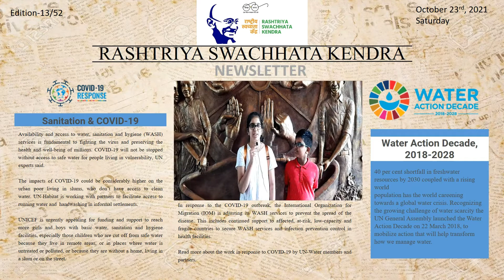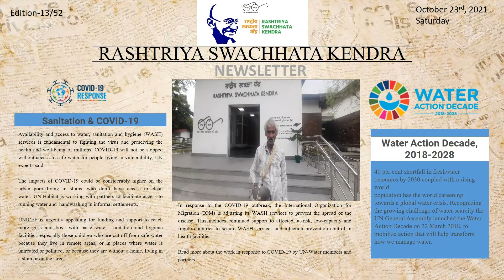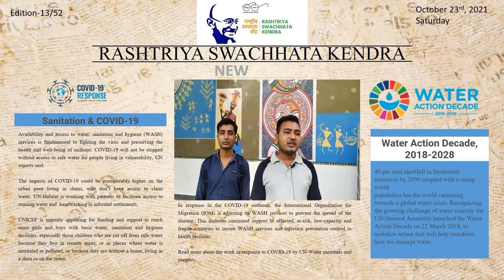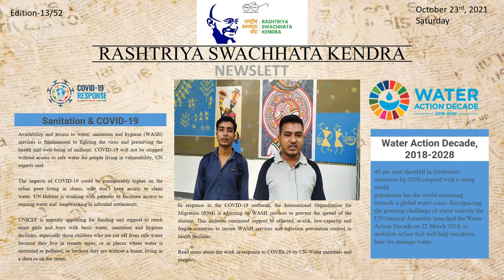Newsletter 23rd October, 2021 12th Edition